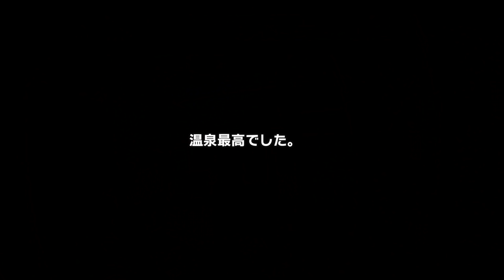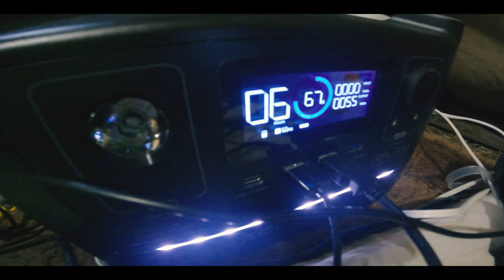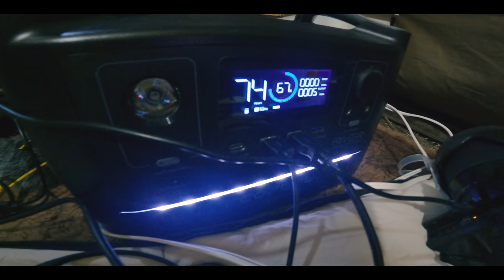[camp] 2022年、最初のお泊りキャンプに夫婦で行ってきました。旅の湯の温泉でポカポカになりました。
今回は鹿児島県の霧島にある「旅の湯」と言うキャンプ場に行ってきました。このキャンプ場を訪れるのは二回目なのですが、やはり決め手は温泉と蒸し料理！一回体験したらもう病みつきです(笑)

とても寒いキャンプとなりましたが、素敵な出会いもあったりして
思い出に残るような充実した日でした。

それでは最後までお付き合い下さい。(*'ω'*)

〇今回のキャンプで使用したキャンプ道具はこちら

[ ペトロマックス ] Petromax HK500 高圧（加圧式）ランタン ニッケル [並行輸入品]

・OneTigris SOLO HOMESTEAD ポリコットンTCテント

〇
OneTigris SOLO HOMESTEAD用にグランドシートはこちらを買いました。
・MyCamp 250×210cm グランドシート テントシート タープ 防水 軽量 【安心の1年保証】 レジャーシート テント キャンプ 登山

ポリコットンタープ
・SoomloomタープAdranus5.7ｍX5.0ｍ

〇タープ用ポール　最高の極太ポールです！

【Bears Rock】-34度 マミー型 ふっくらと包み込まれる暖かさ 洗える寝袋 冬用 センタージップ 4シーズン

・布団のような大きな寝袋はこちら
Bears Rock ベアーズロック -30度 寝袋 シュラフ 封筒型 FX-503W

Bears Rock ベアーズロック 寝袋 インナーシュラフ ボアフリース ロングタイプ くるむん

・レトロな見た目に一目惚れしました(笑)
トヨトミ 対流形 石油ストーブ ランタン調 RL-F2500(H) ダークグレー【コンクリ―ト9畳/木造7畳まで】

・OneTigris TIGER ROAR薪ストーブ

・サーモバンテージ 耐熱バンテージ（煙突に巻いてるやつ）

・ケトル（アイアンハンガーと相性バツグン）

・EcoFlow RIVER Max （ポータブル電源）

・キャプテンスタッグ(CAPTAIN STAG)　オイルランタン
　サイズ：　中・ブラック
　価格： ￥2,600（2021年5月19日時点）

めちゃめちゃ可愛いランタンはこちらです！

■■ご挨拶■■

■■お知らせ■■

チャンネル名「かっぺのつがいの大工」

.カメラ.

.レンズ.

.ジンバル.

.マイク.